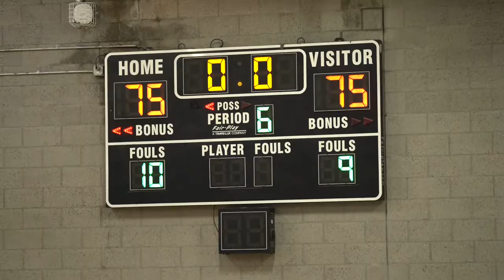Real Run Winter Classic: Narbonne vs Madison highlights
1/1/22 at Firebaugh High in Lynwood, CA
Vid: @plannet.angel x @bcla09